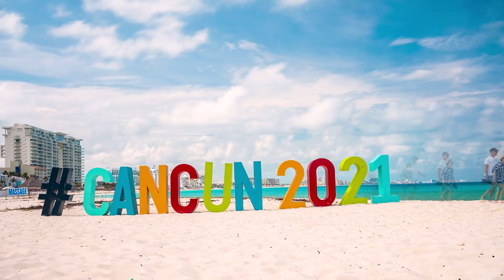PLATINCOIN en Cancún October 30 2021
¡No te pierdas el evento otoñal más brillante del continente! El 30 de octubre se celebrará en Cancún, México, el PLATINCOIN Latin America Convention, un gran evento para socios de todos los rangos. Los invitados al evento disfrutarán de un magnífico programa de formación, discursos inspiradores de nuestros jefes de equipo, una red de contactos de calidad, una ceremonia de entrega de premios de rangos y un delicioso almuerzo en un interior impresionante. Un día antes del evento, PLATINCOIN organizará una cena de gala a la que se invitará a los socios con rango Diamond.

Esperamos recibir a los invitados de América Latina los días 29 y 30 de octubre en la sala de conferencias de Live Aqua Beach Resort Cancun.